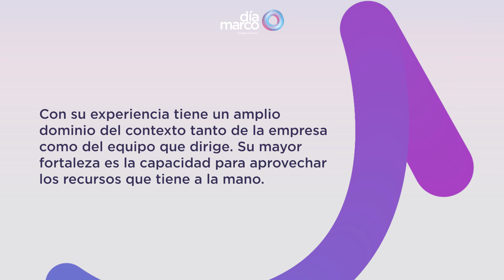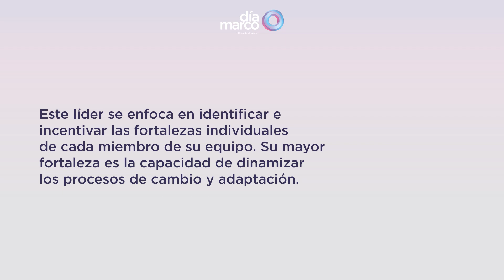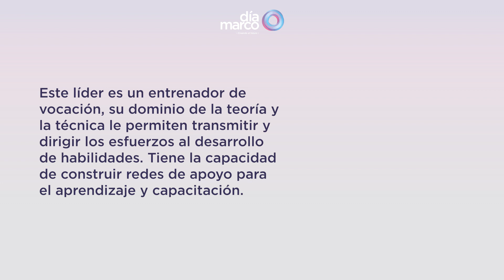Alfombra Azul OPER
[contenido en español]

Bienvenidos a la antesala del Día Marco, juntos estamos listos para crear un futuro extraordinario en Marco MKT.